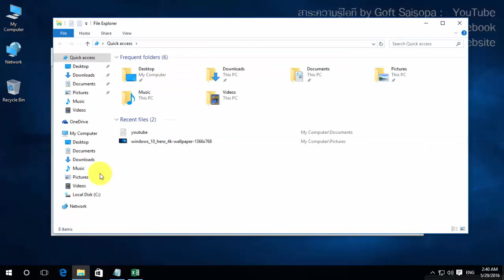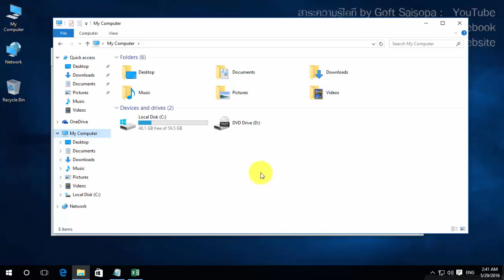เปลี่ยนชื่อไอคอน This PC ใน Windows 10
เบื่อชื่อ **This PC** บนหน้า Desktop ของ Windows 10 หรืออยากเปลี่ยนให้เป็นชื่ออื่นที่คุณต้องการ? 🖥️✨ ในคลิปนี้ เราจะสอน **วิธีเปลี่ยนชื่อ (Rename) ไอคอน This PC** บนหน้า Desktop ให้เป็นชื่อที่คุณกำหนดเอง ด้วยขั้นตอนง่าย ๆ ไม่ซับซ้อน

เพียงไม่กี่คลิก คุณก็สามารถปรับเปลี่ยนชื่อไอคอนให้เหมาะกับการใช้งานหรือเพิ่มความเป็นเอกลักษณ์ให้คอมพิวเตอร์เครื่องโปรดของคุณได้!

📌 ทำตามได้ทันที! อย่าลืมกดไลก์ 👍 แชร์คลิป ✨ และติดตามช่องของเรา 🔔 เพื่อรับเทคนิคและคำแนะนำเกี่ยวกับการใช้งาน Windows 10 และตั้งค่า Desktop ให้ตอบโจทย์การใช้งานของคุณเองอีกมากมาย!